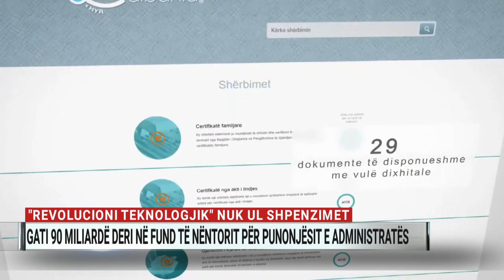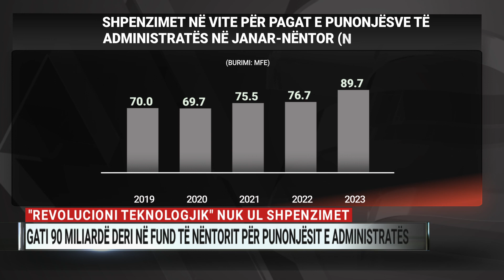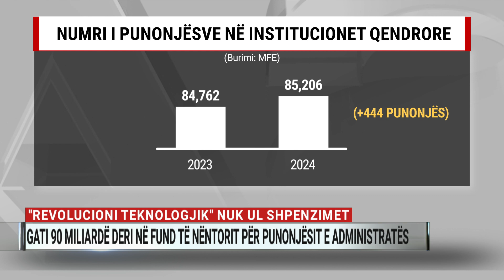“Revolucioni teknologjik” nuk ul shpenzimet, gati 90 mld deri në fund të nëntorit për administratën